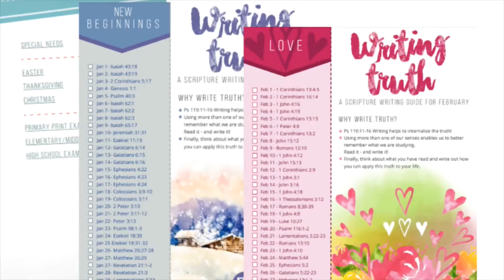Free For Your Homeschool!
Don't miss these terrific free downloads for your homeschool!